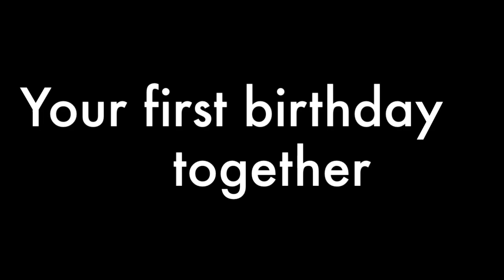Happy Birthday JJ Hamblett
We publish it today because yesterday we had some uploading problems.
We're really sorry!!!
Hope you enjoy it anyway.
Happy 25 JJ from italian jcats and our friends from all over the world.